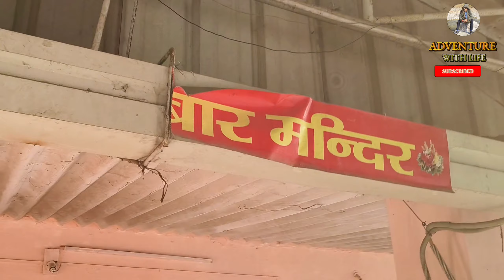यहां आज भी वास करते हैं महादेव और हनुमान 😯🙏| शिव हनुमान मंदिर | Sector 4 BHEL JWALAPUR HARIDWAR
channel:- Adventure With Life (@Adventurewithlife)

is video me aapko lekar chalta hu ek aise mandir me jaga Mahadev, Hanuman ji ke sath aaj bhi Rahte h Or ye manyata h ki jo bhi waha 40 din tak jalabhishek karta h ya waha jakar mahadev or hanumanji ke ek sath darshan karta h to uski manokamna purn ho jati

Cameras:- Canon EOS 200D mark || with Kit lence 18-55
Action camera:- Insta 360 One X2
Stand:- Insta invisible selfie stick, Normal Selfie stick,
MONOPOD DIGITEK
Tripod:- DIGITEK® (DTR 550 LW) 67 Inch Foldable Tripod Stand with Phone Holder & 360° Ball Head, 5kg Load Capacity, Aluminum Alloy Legs with Rubberized Feet & Flip Locks, Carry Bag, for Photo & Video Shoots